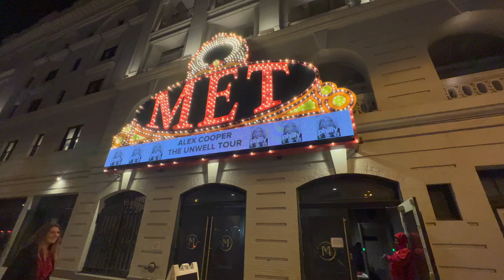vlog: celebrating my 24th birthday!! & call her daddy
hi loves!

xx, V